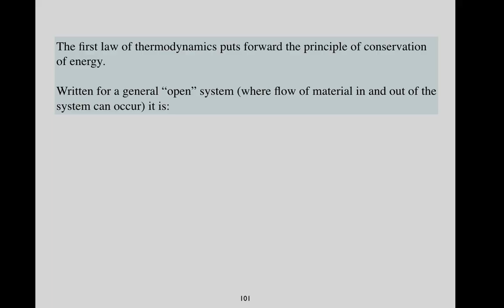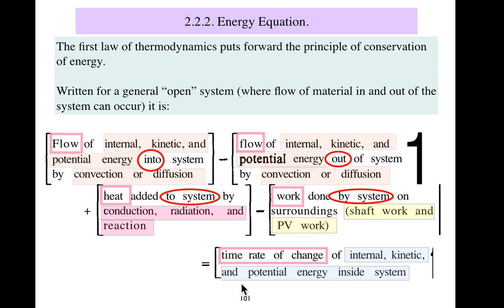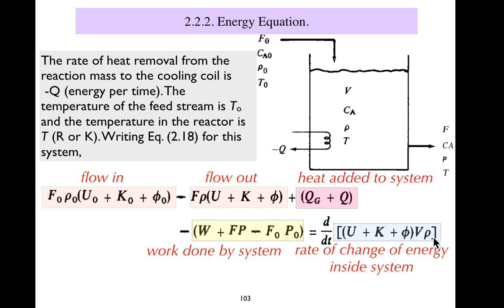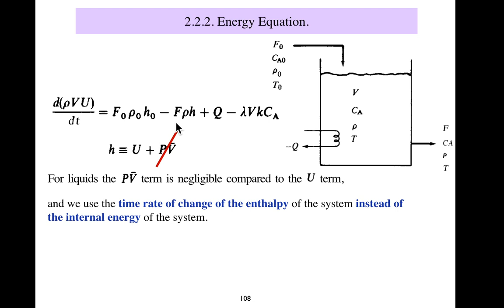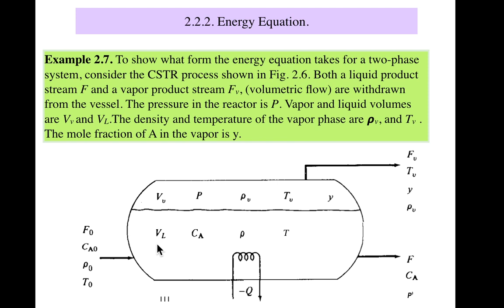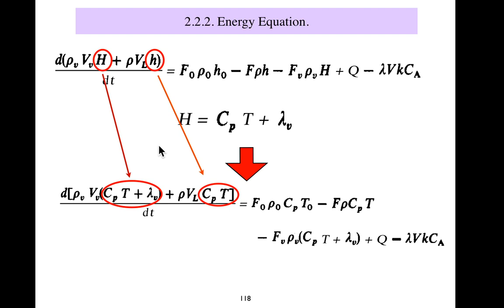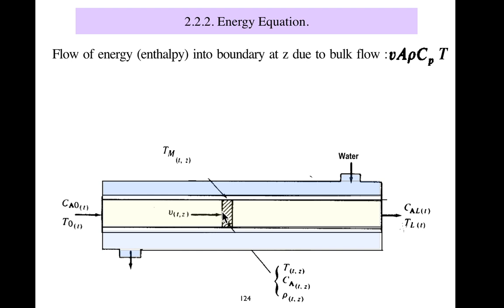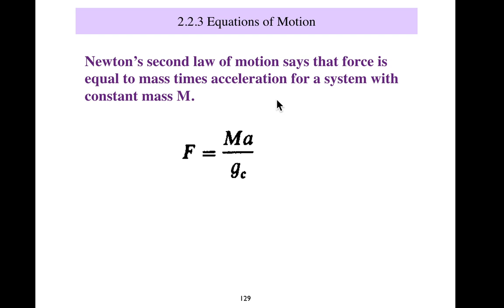5 Fund Laws Part 3